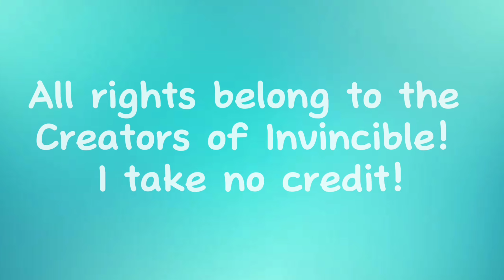Debbie Grayson 1x05 Scene Pack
Episode Description: That Actually Hurt
Feeling confident in his new abilities, Mark risks a team-up with a local villain to take down a crime lord, while simultaneously juggling school and a new relationship.

Dead City
Beef
Whiskey Cavalier
Invincible (w/The Atom Eve Special)
Twilight (NEW)